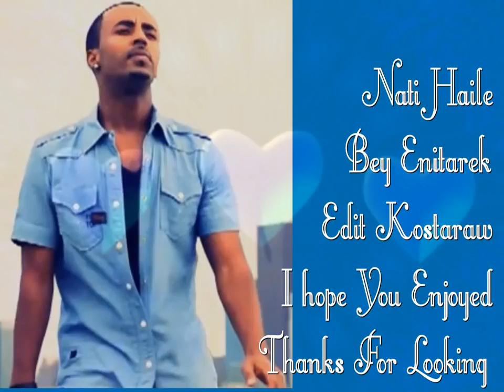Nati Haile New Ethiopian Music 2011 Bey Enitarek